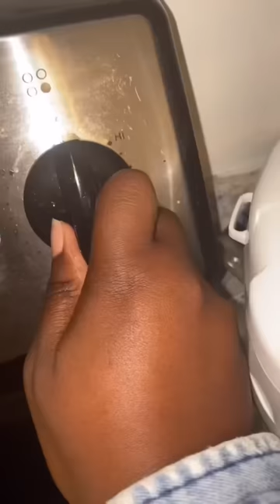How To Make FRIED BOILED EGGS! (Shocking Results)